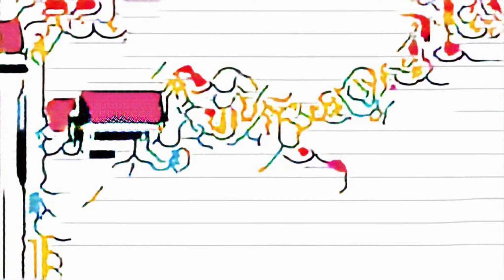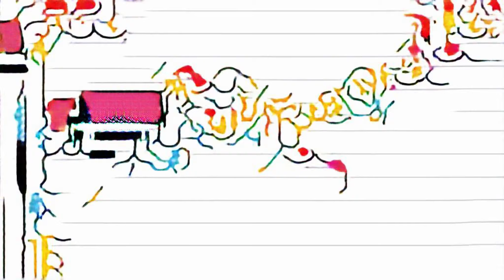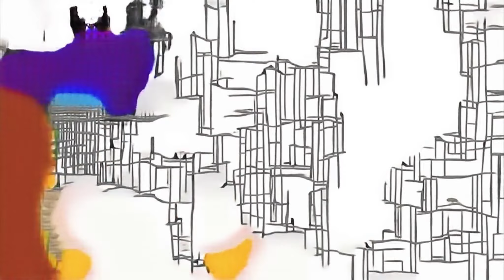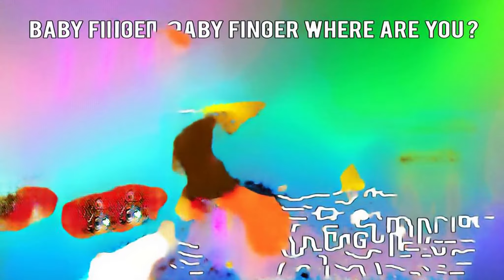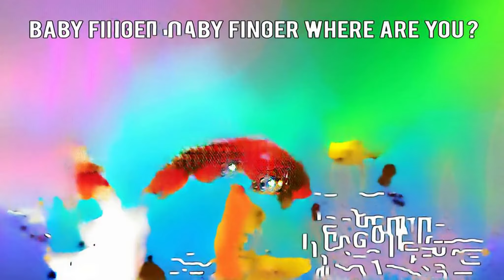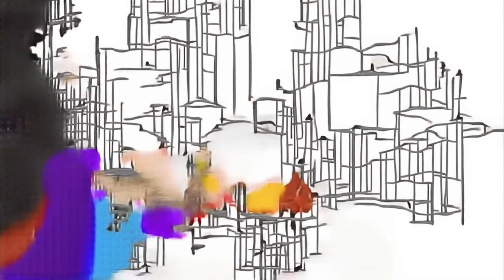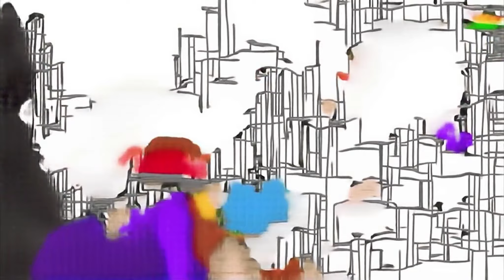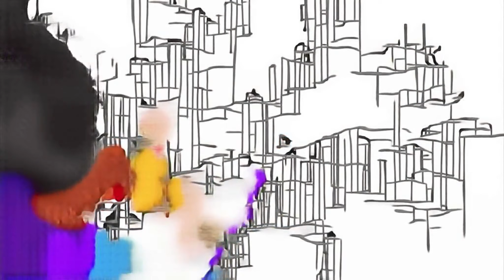Trucks sloppora for children, baby 4 Cartoon for Children | Kids Son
epic mini games Amelie мультфильм про красный шарик magician top nursery rhymes learn insect names криптодолина mila kunis sesame street Let's Play Angry Birds roblox 2018 warfare bases mac os x 启蒙教育 roblox slender mii roblox human rocket simulator Les amis de Boubi samuel nacimento luigi YS Jagan Praja Sankalpa Yatra the count tujhe dekha to roblox epic mini games comic 4-19 iepuras coconas haryanavi جوني جوني رايمز Imli гопники puppy wood toy five little monkeys nursery rhyme Hulk Floss Jawblade ice tribes alan на русском языке папа Snivy AMV ben and holly's little kingdom magic itsplaytime612 POGODI RONALDA app review do you think youre better off alone vanyapoker Songs for bilingual education jhansi dance videos montagne easy draw